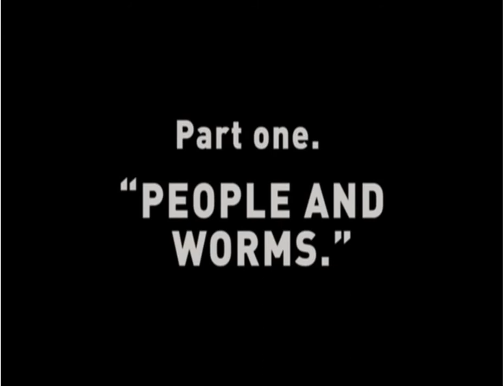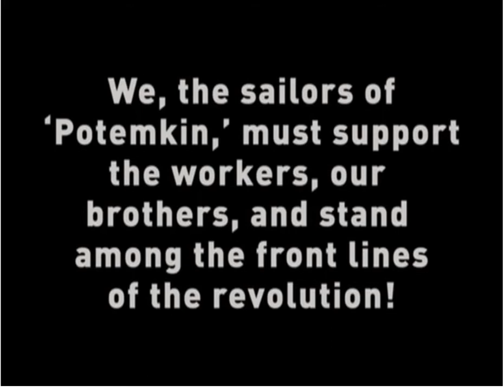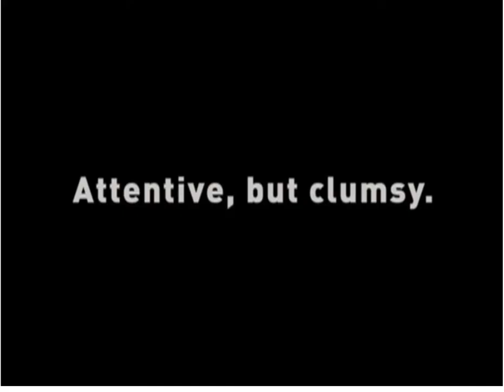Duke Ellington - Tiger Rag (part 1)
"Tiger Rag (part 1)" with the opening credits and scene from "The Battleship Potemkin"